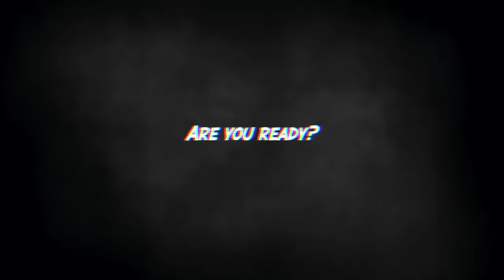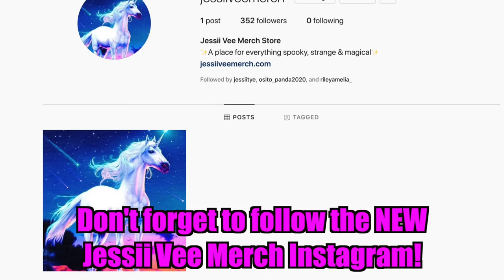Why You Should NEVER Chase A Red Butterfly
In today's video we are talking about all the weird & mysterious things that have to do with butterflies...specifically the red ones!

Jessii Vee
Brampton, Ontario
Canada
L6Z 0E7